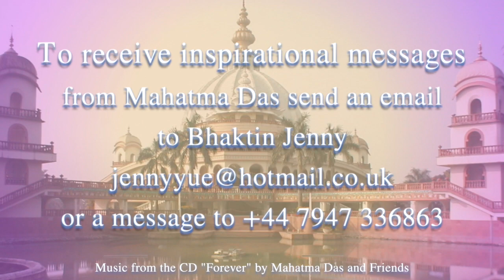“Self Envy” | Mahatma Das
According to Sanskrit, the word “envy” in “self-envy” means violence or hatred. That little voice that says, “I don’t care” when we harm ourselves is the voice of self-envy. As opposed to this, when we do our sadhana well and take care of ourselves, then it is an act of self-compassion so that we can ultimately take care of others and follow Prabhupada’s instructions.